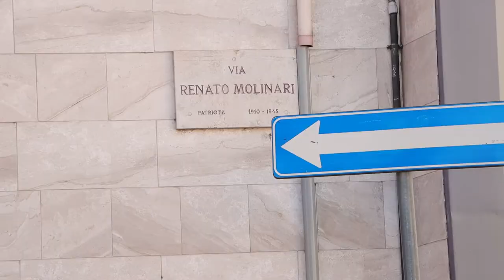L'ennesima antenna 5G: protesta il quartiere Stazione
Un' antenna 5G per la telefonia mobile alta 10 metri sarà posizionata in via Molinari a Teramo. Protestano i residenti della zona martoriata da anni dalla presenza di tanti altri ripetitori. Il Comitato del quartiere Stazione chiede all'amministrazione comunale un piano antenne e sottolinea la vicinanza dei ripetitori a tante scuole e asili.